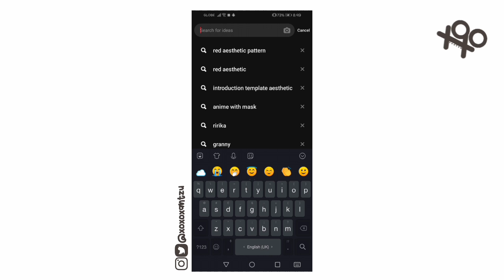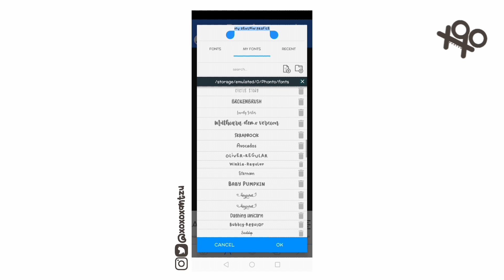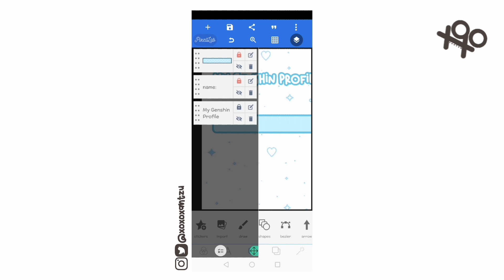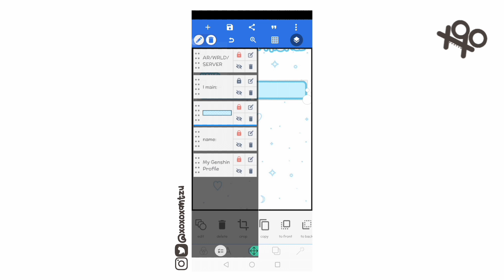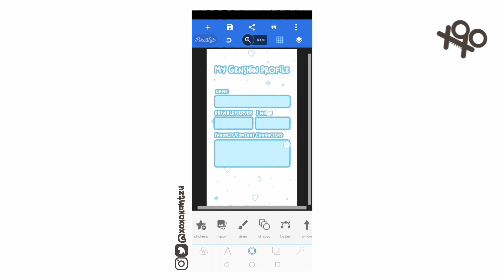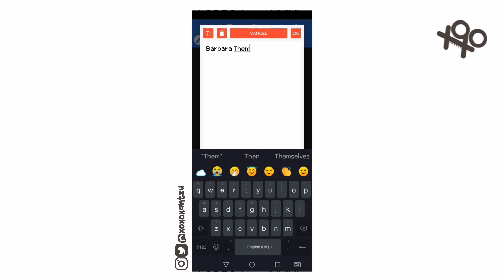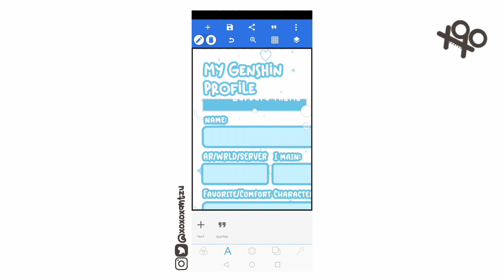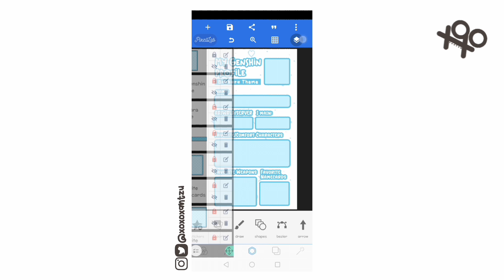:+☁˙˚ʚ "about me!" template | xoxoxantzu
╰┈➤ open me !!

How to be an ixxpinjitzu?